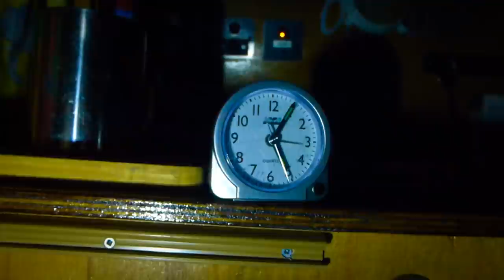Stealth camping - in search of a possible secret Rave party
in this video I go on a stealth camp to the medips and search for a secret Rave party

"Rave Culture is one of Britain’s great cultural exports, but after its first wave in the late eighties and early nineties, it was soon forced into the underground by stringent new laws and superclubs. But forward 25 years into in the midst of a nationwide purge on the nation’s nightlife, where nearly half of all British clubs have shut down in the last decade, and a new kind of scene has emerged."